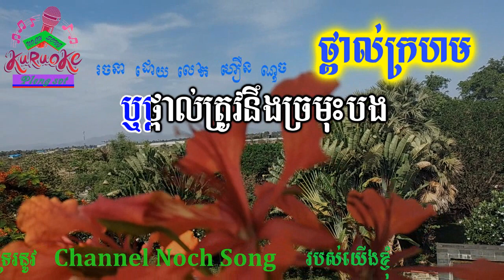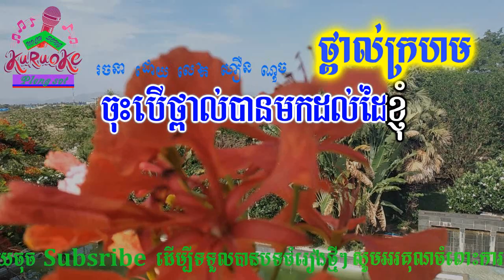ថ្ពាល់ក្រហម ភ្លេងសុទ្ធ Thpol kro horm pleng sot khmer karaoke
nochsong ថ្ពាល់ក្រហម ភ្លេងសុទ្ធ Thpol kro horm pleng sot khmer karaoke